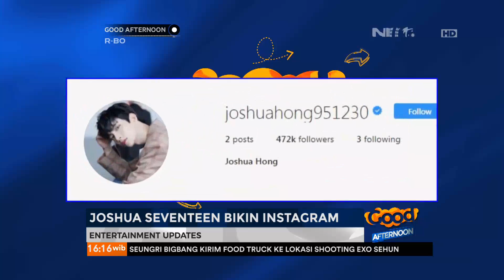Song Ji Hyo Comeback Drama